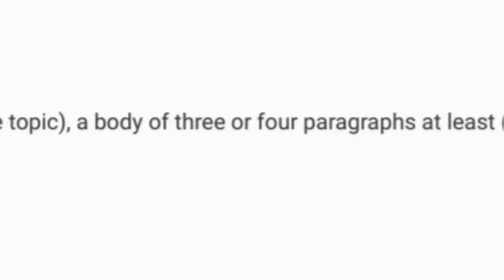Socially clueless watches Korean dating show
I want to be Yunseul's friend so bad, I want the tea